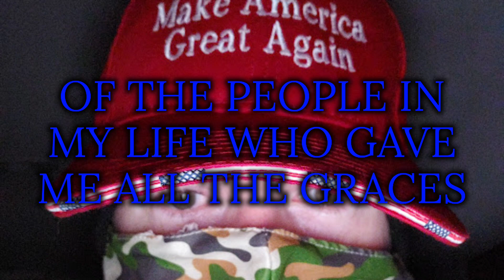Right Wing Nut - Lyric Video